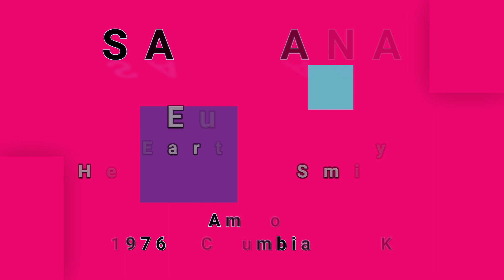SANTANA-Europa (Earth's Cry Heaven's Smile) (vinyl)